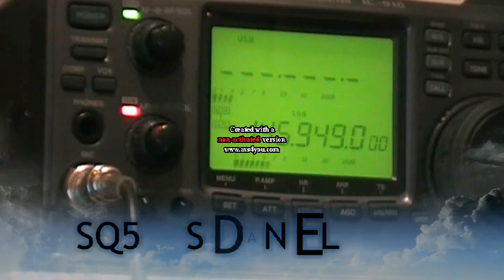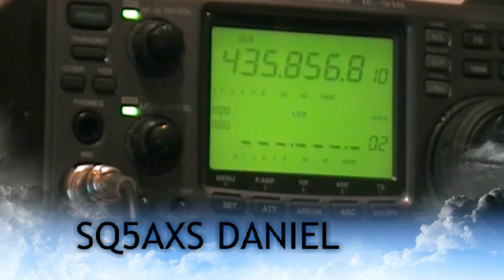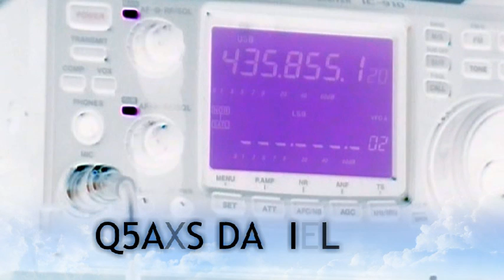F0FVK / FO29 SAT SQ5AXS DANIEL